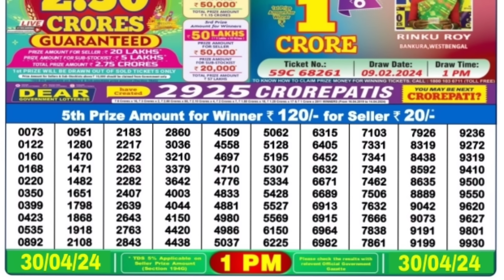🔴 Morning 1 P.M. Dear Nagaland Live Lottery Sambad Result Today ll Date-30/04/2024 ll